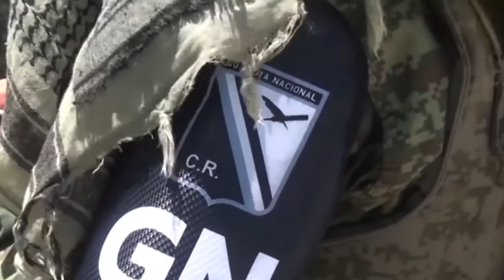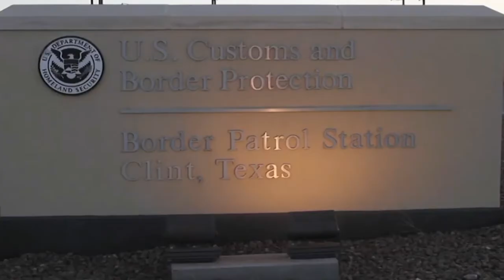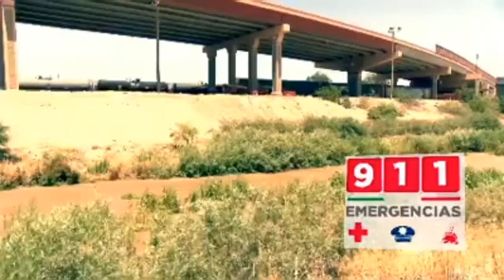VIACRUCIS DE INMIGRANTES CENTROAMERICANOS. OSCAR ALBERTO Y SU HIJA VALERIA, EL ROSTRO INHUMANO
El retrato de la desesperación fue captado el 24 de junio por la periodista Julia Le Duc, en las horas posteriores a que Óscar Alberto Martínez Ramírez murió junto a su hija de 23 meses, Valeria, cuando intentaban cruzar desde México hacia Estados Unidos.

La imagen representa una conmovedora muestra del peligroso recorrido que los migrantes enfrentan en su paso rumbo al norte hacia Estados Unidos, y de las trágicas consecuencias que a menudo transcurren de manera invisible en el escandaloso y ácido debate sobre la política fronteriza.
El presidente Andrés Manuel López Obrador rechazó que la Guardia Nacional tenga la instrucción de separar familias de migrantes y aseguró que se respetarán los derechos humanos de los centroamericanos. Te recomendamos: Captan a Guardia Nacional deteniendo a mujeres y niños en frontera “No es así, si se dieron estos casos no es una instrucción que tengan, en todo caso corresponden al personal de migración, no del Ejército. No existe ninguna orden en ese sentido y se va a revisar que no suceda porque no es esa la instrucción; la instrucción es respetar los derechos humanos”, dijo el Presidente durante la conferencia de prensa mañanera.